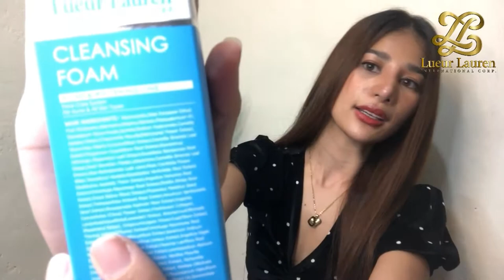LLIC Product Unboxing and Omnibus with Shane Tormes Miss Global 2022 Part 2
Sharing and introducing to everyone is the unboxing / omnibus vlog of our LLIC vlogger and beauty queen, Ms. Shane Tormes. Watch how she give her impressions, reviews and insights about our Lueur Lauren Skin Care Products.
Cheers and God bless us all.